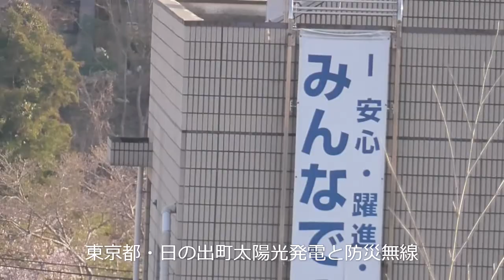東京都・日の出町 防災無線聞き取りやすいです。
こんな急斜面にも太陽光発電システムが設置されていました、東京都日の出町では太陽光発電システムに力を入れているそうです。
日の出町の防災無線は青梅市の防災無線より遥かに聞き取りやすく分かりやすいです日の出町防災無線の役割を果たしています。